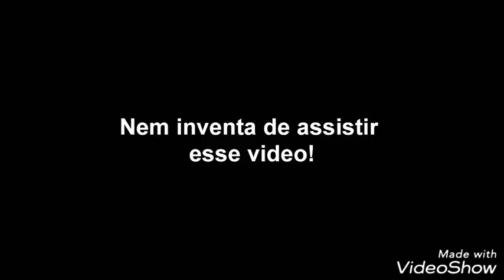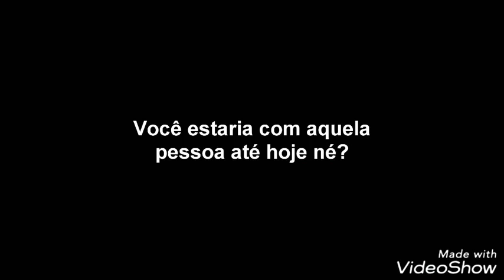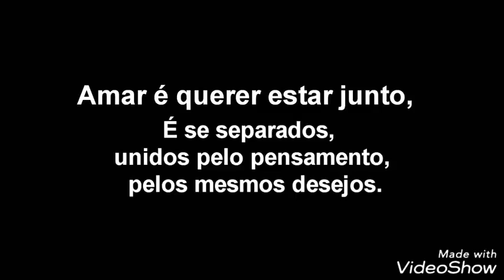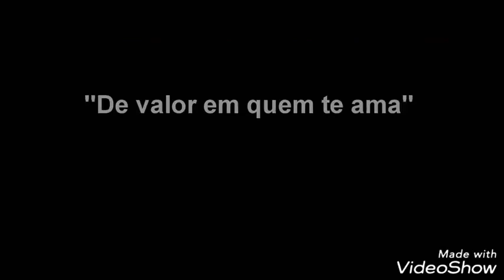Leandro Rocha Nunca Mais